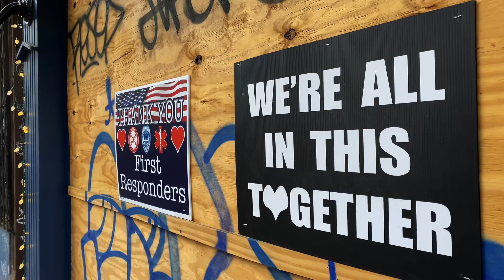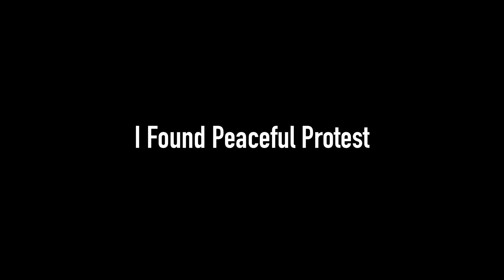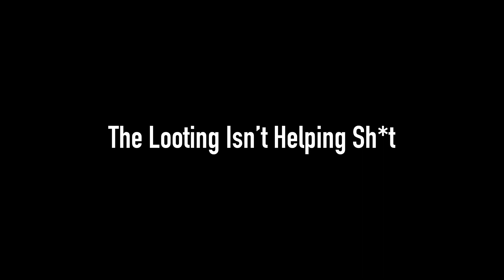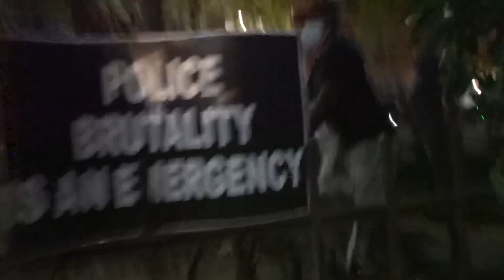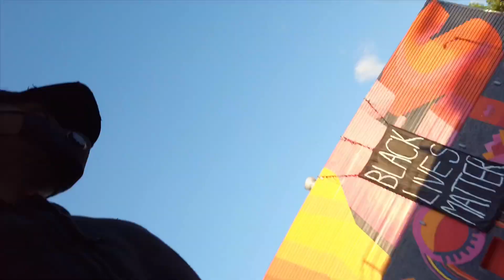NYC PURGE! George Floyd protests